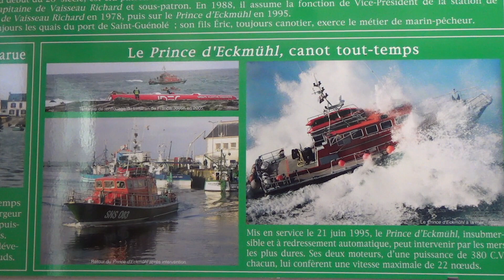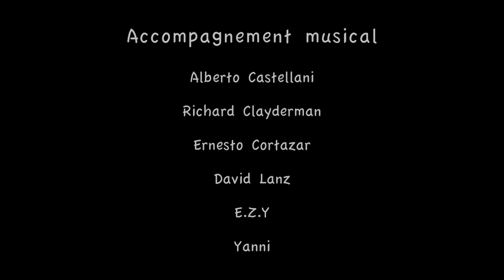Francia - Giro della Bretagna - 2a parte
Da Audierne a Nantes - Agosto 2018